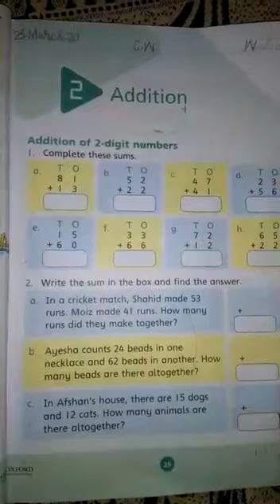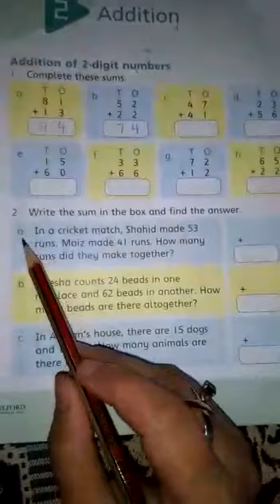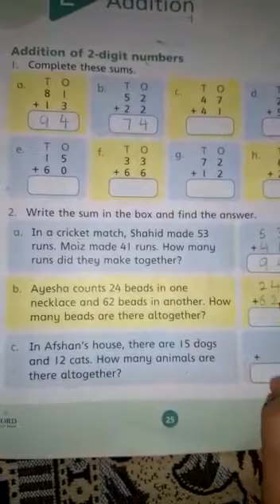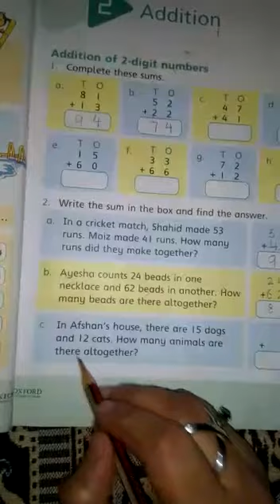Class Two | Subject Math | Native Schools | 25 March